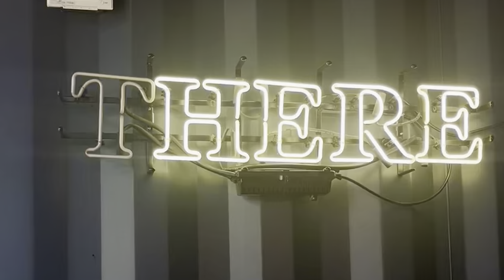Rate this neon sign!